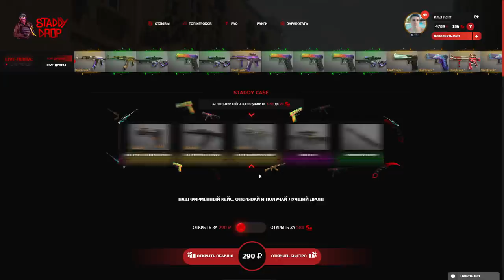ЗАБРАЛ ВЕСЬ ИНВЕНТАРЬ ЧИТЕРА В STANDOFF 2 / ЧИТЕР ПАТРУЛЬ #3